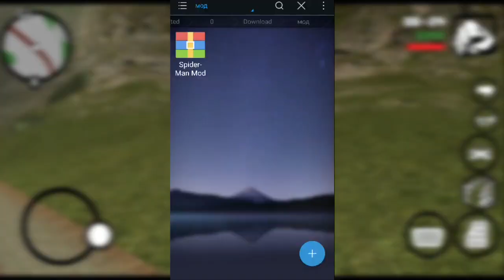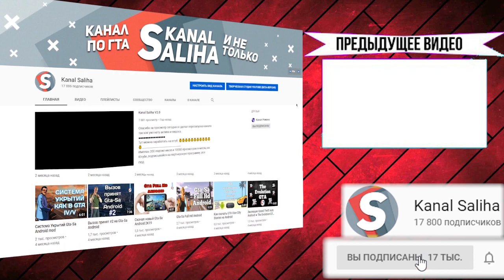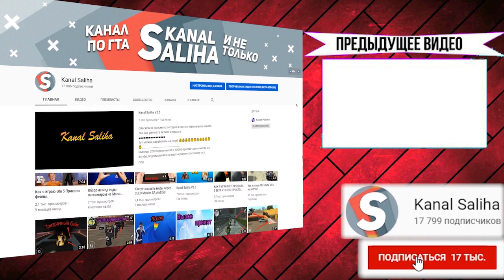SpiderMan PS4 для GTA San Andreas Android +(Ссылка Скачать)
Тут можна заработать на ютуб  💰💰💰💰💰💰💰💰💰💰💰💰________________________________

Прочитал это? Штраф в виде одного сердечка.

Впредь не нарушай :3